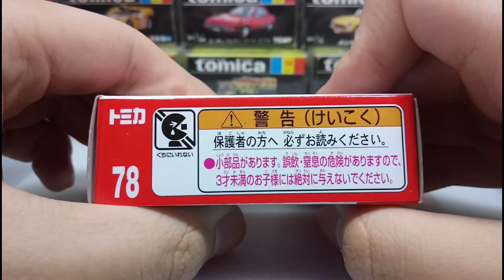(7月新 July New)Tomica unboxing no.78 Nissan GT-R Nismo 2020 model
I KNOW I AM LATEEEEEEEEEEEEEEEEEEEEEEEEEEEEEEEEEEEEEEEEEEEEEEEEEEEEEEEEEEEEEEEEEEEEEEEEEEEEEE